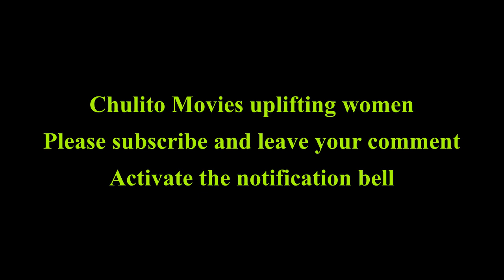Astrid Salazar's dreams, struggles, successes and volunteerism.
Miss Astrid Salazar recounts her dreams of studying in England and how she got that dream fulfilled through a scholarship. She tells us about her struggles during her stay in the UK and how she overcame them. She also goes through how she succeeded in completing further studies and going into the world of work. She tells about her volunteer work and the joys she finds in it. Finally she gives all women an interesting message.